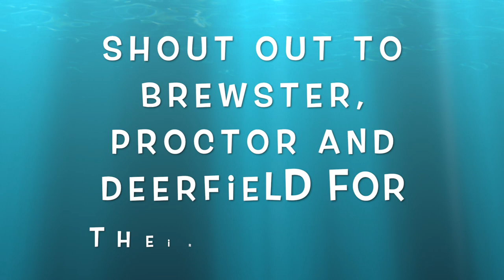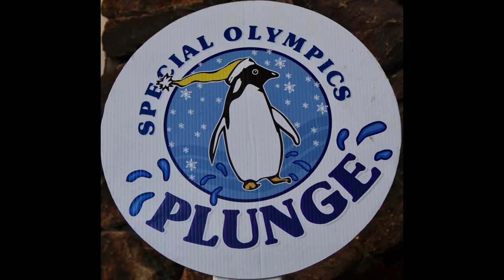2019 Prep School Plunge at Brewster Academy (short version)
Brewster, Proctor and Deerfield Academy took the challenge! Congratulations on raising $10,784.77 for Special Olympics!